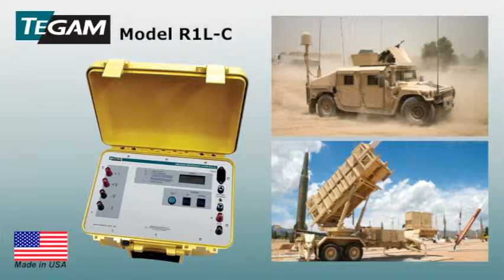Tegam R1L C Bond Meter & Milli-Ohmmeter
TEGAM R1L-C Ground resistance bond meter and milli-ohmmeter. Learn about it and its many functions in this TEGAM video.

Get more details about TEGAM's R1L-C portable ground resistance bond meter & milli-ohmmeter